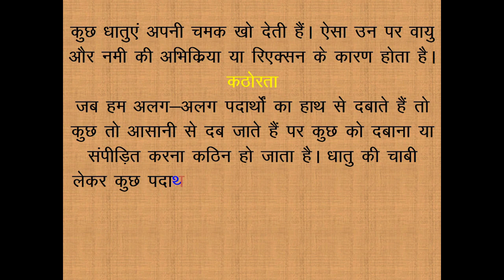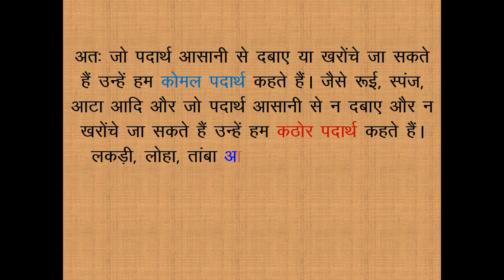पदार्थों के गुण Properties of Materials.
Materials can be differentiate on the basis of appearance, brightness, hardness and softness etc. We will show this by doing some activities.